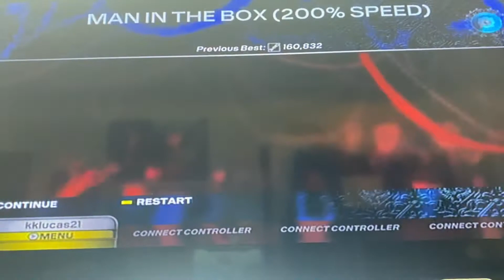[Happy Birthday Henry] Man In The Box (200% Speed) FC!!!!!!!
Happy birthday buddy! Hope you enjoy this FC! I didn’t think I’d actually get this, the solo is ridiculously hard, and the outro is so bad. I had an outro choke a few months back or so and it hurt…..